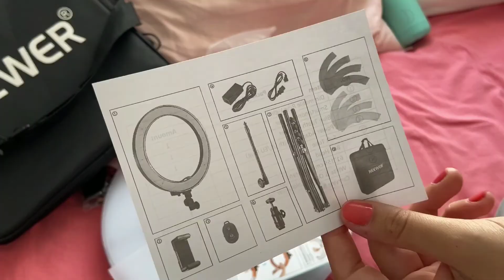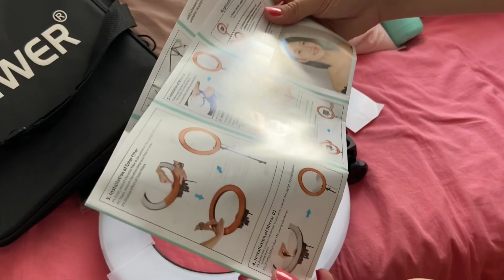48 horas conmigo PARTE 2 📦💄🌸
Hoy me acompañáis 48 horas en mi día a día y aquí tenéis la parte 2!

Os enseño novedades del cambioradical de mi habitación, os enseño mi nuevo aro de luz unboxing y mucho más!

Como siempre espero que os haya gustado y por su puesto que os haya entretenido!! Si es así déjame un LIKE👍🏼 para que yo lo sepa!!